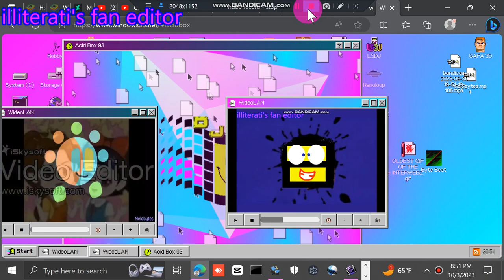I STOLEN MY VIDEO FOR